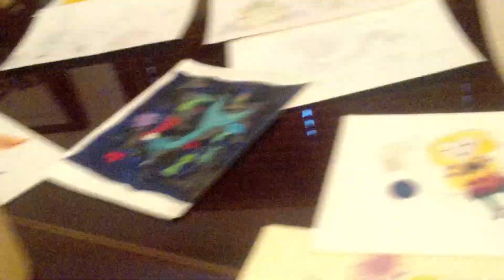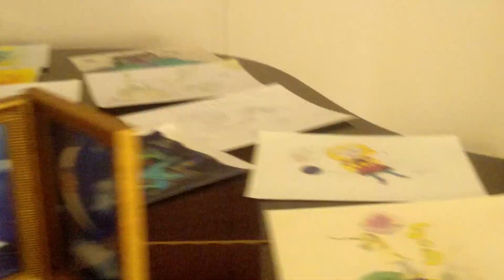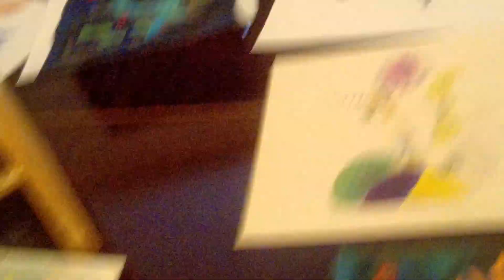Happy, Joyful, Upbeat, Jovial, Jocular Song, FUN FUN FUN With Marisa Fair Floating On The Air/ Art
I am a professional composer and artist. Join with me today to see some of my artwork. More importantly, we are grateful for this beautiful, joyous and happy day. Love love love .it is everywhere.